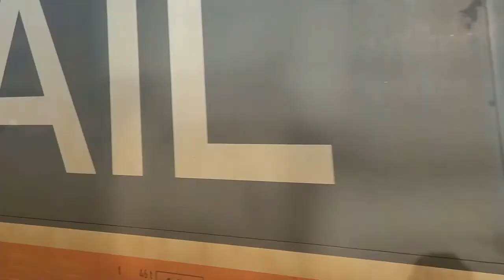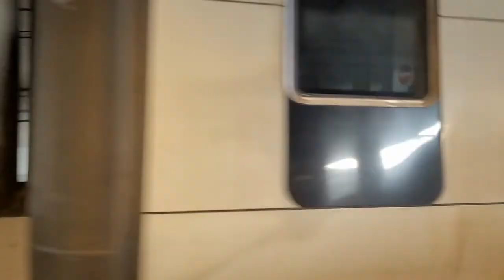Tog i Trekroner og Høje Taastrup